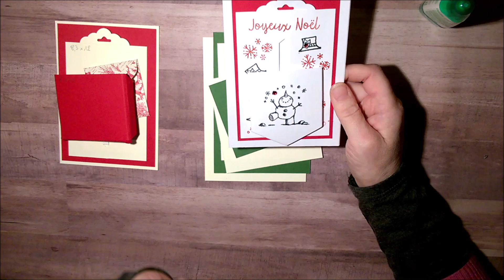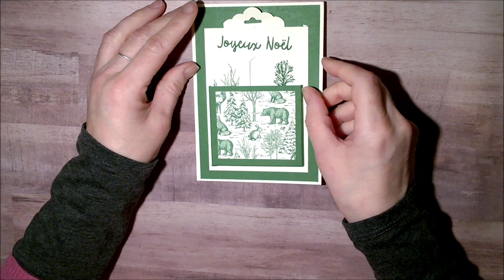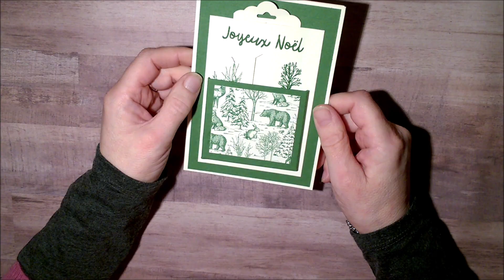TUTORIEL CARTE : une enveloppe sort de sa cachette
j'ai beaucoup aimé faire cette carte et ce tutoriel, retrouvez les renseignements, dimensions sur mon blog